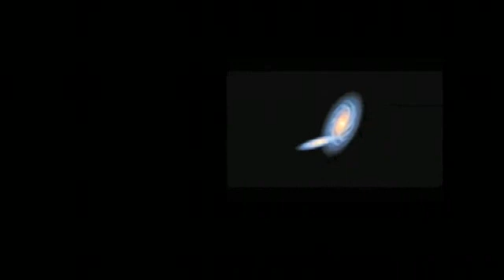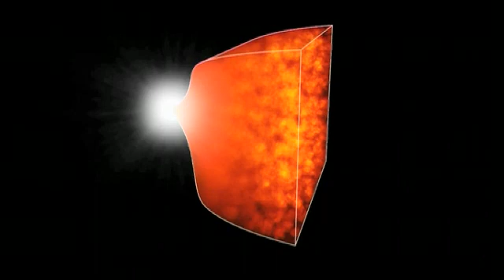Herschel & Planck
'Herschel and Planck, probing the Universe as never before.

On 14 May, an Ariane 5 rocket will be lifting off from Kourou with the Herschel and Planck observatories, together the most important space science programme that the European Space Agency will have ever launched. The Herschel space telescope will be opening a new window on the Universe at far-infrared and submillimeter wavelengths; Planck for its part will be studying the Cosmic Microwave Background, a fossil radiation relic of the Big Bang. Scientists expect great advances in our knowledge of how stars and galaxies are born, and a greater understanding of the evolution of the Universe. The A-Roll details the Herschel and Planck objectives. The B-roll features new 3D animations showing the successive phases of the Arianespace launch and illustrating the scientific objectives of this mission, and includes interviews (in English and German) with Thomas Passvogel, the Project Manager of the two missions, and their project scientists Göran Pilbratt and Jan Tauber.'